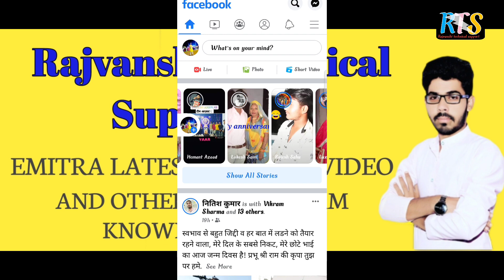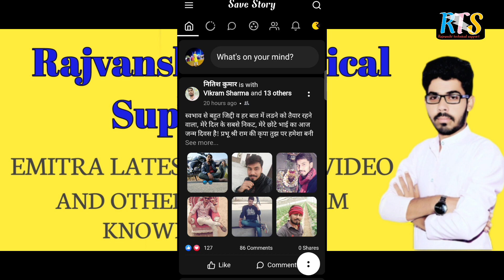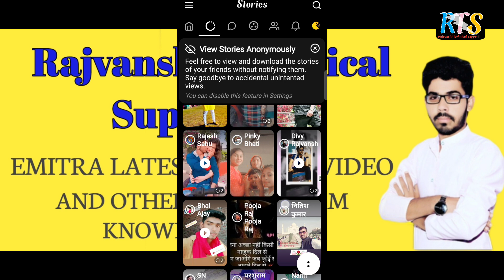How To Download Facebook Story With Music ।। Facebook Ki Story Ko Kese Download Kare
To friend aaj k video me aapko Facebook histry with music k sath download karna batauga
to
friend video ko bilkul bi skip nhi kare
video ko last tak dekhe

facebook account kese banaye :-

Channel link -

 Ye Sab Equipment Use Karta Hu Me Video Banane K Leye :-

Manoj chopdar

Form - Tonk Rajasthan ( India )